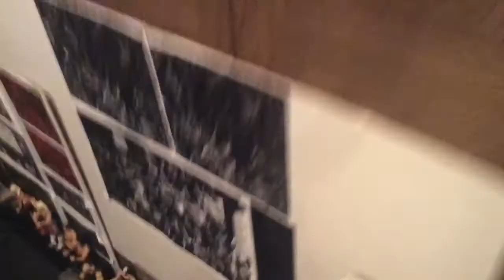Action Figure set up - SUNDAY EDITION